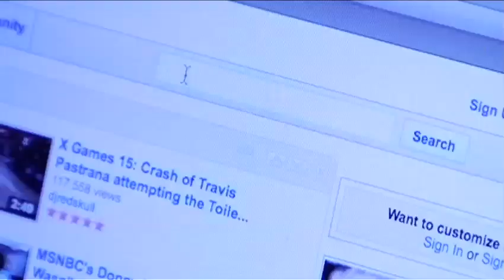Legends of Archery (Driftless Pony Club Music Video)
My band's music video for the song Legends of Archery off of our EP 'Expert'. Be advised, there are ninjas in this video.